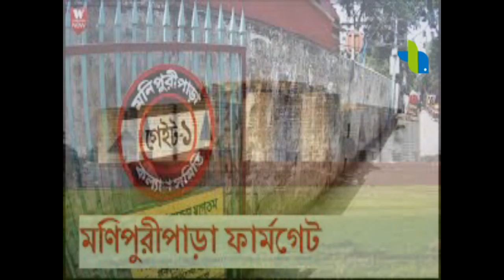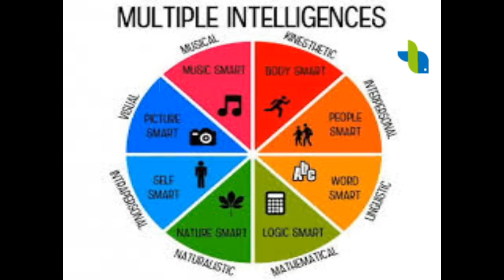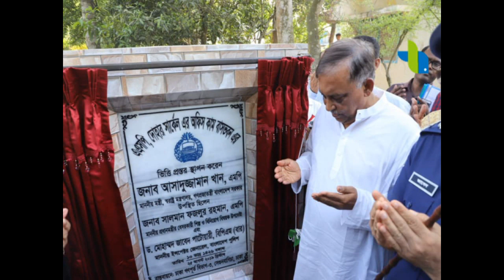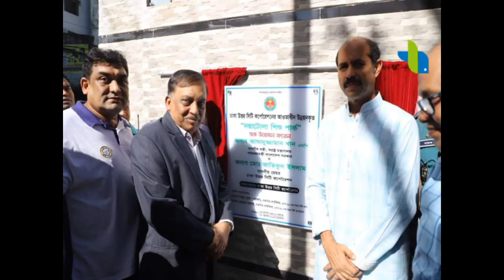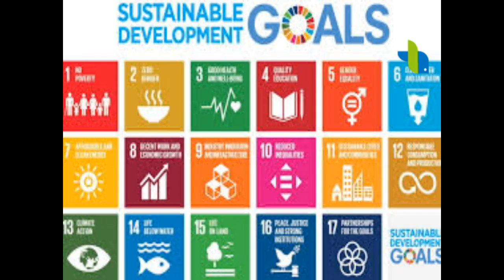Docu Film on Asaduzzaman Khan Kamal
A life history of Asaduzzaman Khan Kamal and his acheivements.